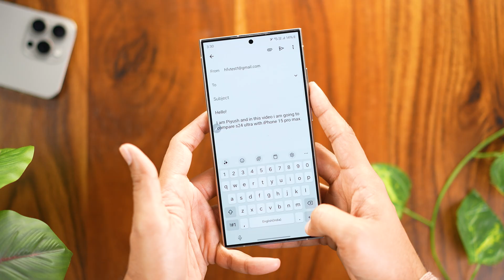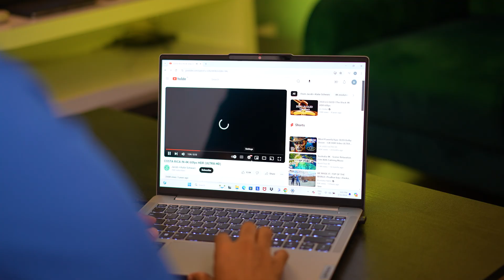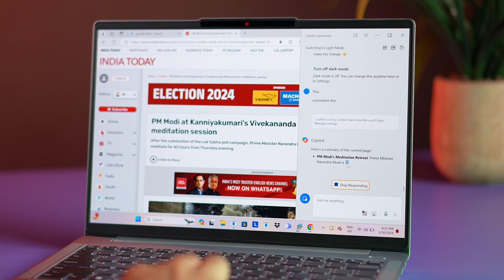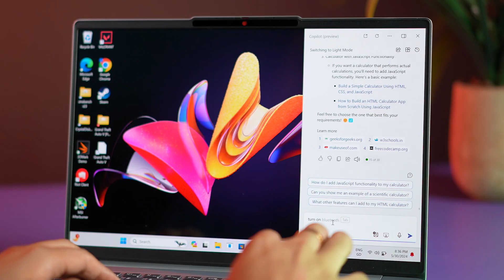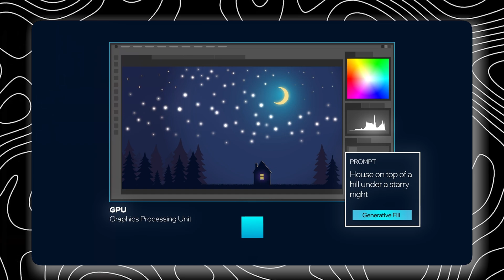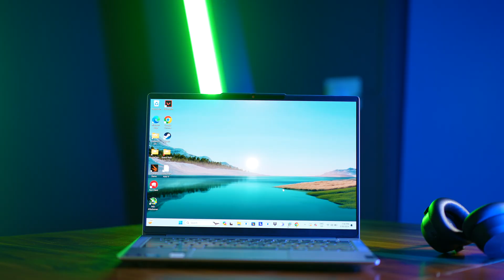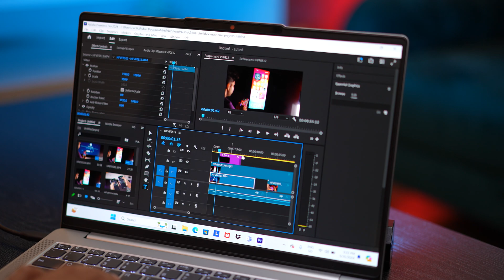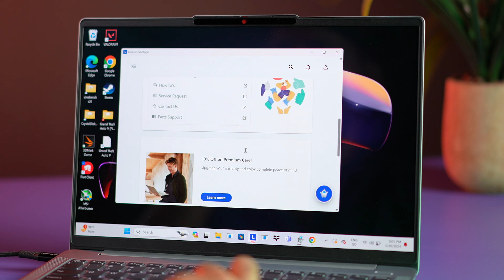Lenovo ideapad Slim 5i *Review* - AI Powered Laptop !!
Hello Dosto!
Today we have tested an AI powered laptop from Lenovo. This laptop is Lenovo ideapad slim 5i which supports Microsoft Copilot which is the latest gen AI by Microsoft. It has a dedicated Copilot Key which works flawlessly and you can do lot of things using it, like it can write codes for you, make logos, AI generative Pictures, it can write emails, help you in MS words and MS Excel, help you control your Laptop settings and features etc. This laptop starts from INR 80990 and you can even customise it on their official website  Lenovo.com on which you can also get flat INR 3000 off using our coupon 'LENOVOAI3000' and they can deliver the laptop in 4HR for select PIN Code.
This video is made in collaboration with Microsoft and Lenovo

Thanks
PIYUSH
HFV Unbox